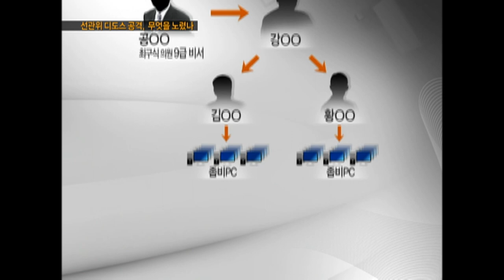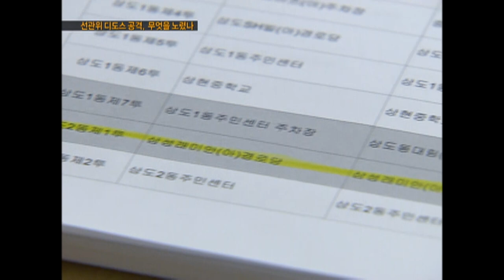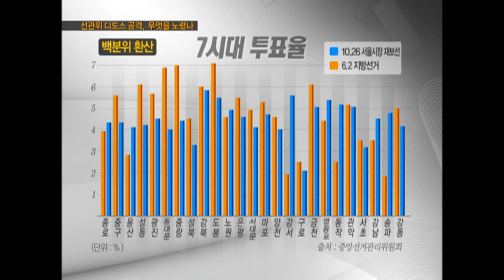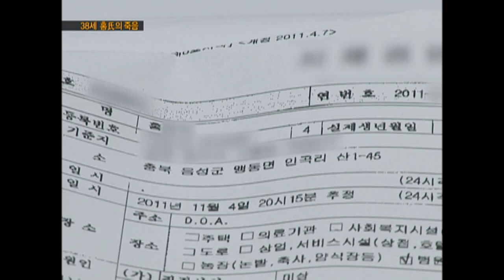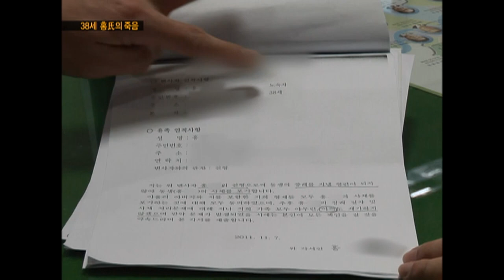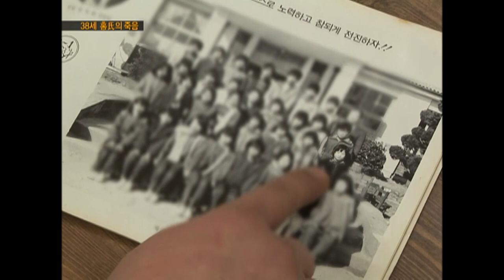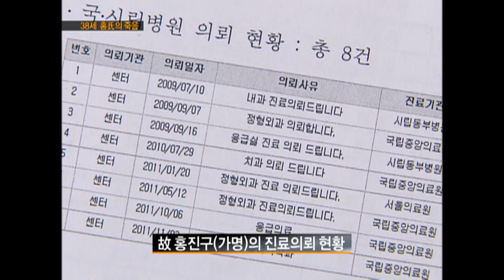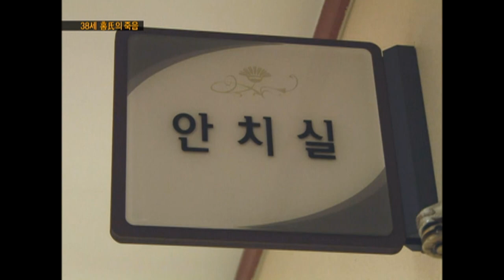[Full] 38세 홍氏의 죽음_MBC 2011년 12월 6일 방송